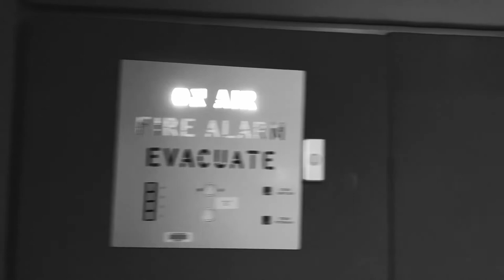KERRYN FIELDS - UNTIL YOU // with Sam Lohs & Rosie Burgess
Kerryn Fields - Until You
With Sam Lohs & Rosie Burgess

Live in studio at ABC Hobart, 2019
Audio recorded by Heath Moore

Filmed by Cristal Cachia
Edited by Kerryn Fields

UNTIL YOU

My heart has been hiding in a box
It’s been waiting for love to pick the lock
I’ve been sitting here, singing in the dark
Thinking no one could open me up
Until you

How exceptionally, beautifully, wonderfully God made you

When nobody was giving me the answer
Coz nobody was telling me the truth
I’ve been searching for the heart of the matter
Had no one I could lean on to
Until you

I got used to believing, that love is no use
I got used to telling myself, that I’m just a fool
Until you

Until you
Until you
Ooo – oo ooo

Now my heart is as wide as the ocean
When I think about coming home to you
I’ll be dancing like a pretty ballerina
With my treasure chest open to you

How exceptionally, beautifully, wonderfully God oh
Exceptionally, beautifully, wonderfully God made you